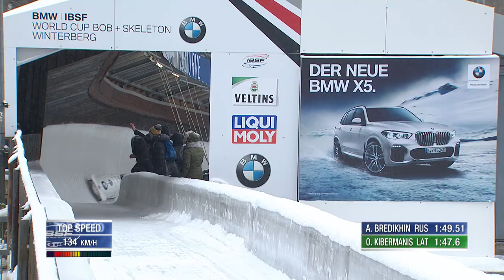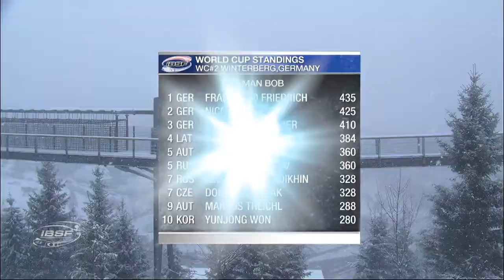Friedrich and his gold medal crew ring the bell | IBSF Official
Olympic Champion Francesco Friedrich (GER) has emerged as the
winner of the second 4-man Bobsleigh race at the BMW IBSF World Cup in Winterberg.